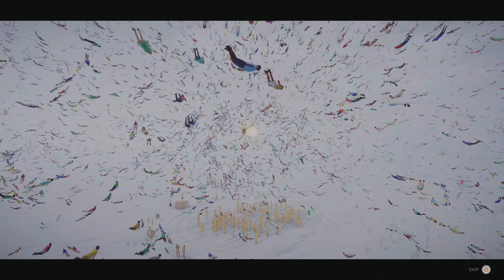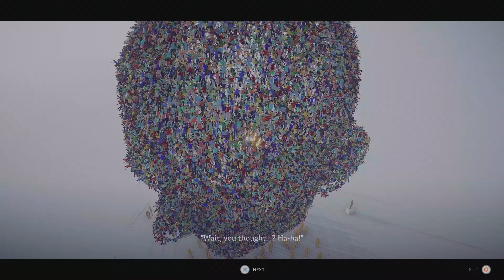HUMANITY Goldy Mine guia e Green Core em português PT-BR no PS5 Detonado 7 | Aquele Cara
Humanity continua na série playthrough com tradução em português do Aquele Cara dando dicas para fazer 100% nas fases, agora passando do Green Core e chegando na Sequence 05 War! Confira as marcas de tempo de cada fase, incluindo a solução e guia da desafiadora Goldy Mine!

00:00 Trial 04-A Goldy Mine
05:45 The Green Core
26:06 Trial 01 Battle Lines
29:12 Trial 02 Bushwhack
32:53 Trial 03 Flank Stakes
35:45 Trial 04 Hill to Die On
40:12 Trial 05 Divide and Conquer

Relembre como foi o detonado de Humanity até agora no canal, jogo obtido por download no catálogo da nova PlayStation Plus Extra: